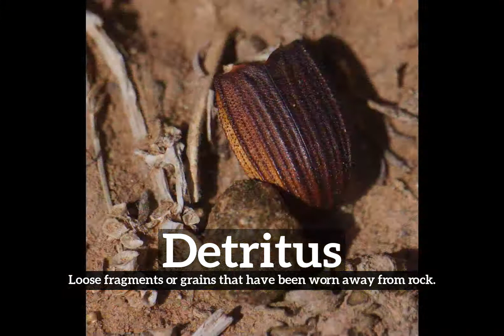How to Say Detritus in English? | How Does Detritus Look? | What is Detritus?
Learn how to pronounce detritus with Imago Spectrum.

What is detritus?
How does detritus look?
How to say detritus in English?
What does detritus represent?
What is the defintion of detritus?

Imago Spectrum allows you to easily memorize common English words and phrases by joining visual and auditory learning environments into a short video. Focus on the images and repeat detritus several times for best retention results.

In this video we are speaking the word, detritus. Do take note of how detritus is spelled.
The definition of detritus is listed below the word in the video.
Detritus:  Loose fragments or grains that have been worn away from rock.